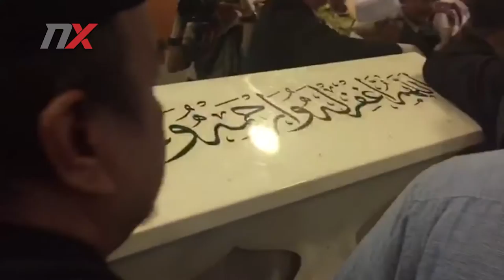Allahyarham Tan Sr Adenan Dikebumikan Di Tanah Perkuburan Samariang Kuching